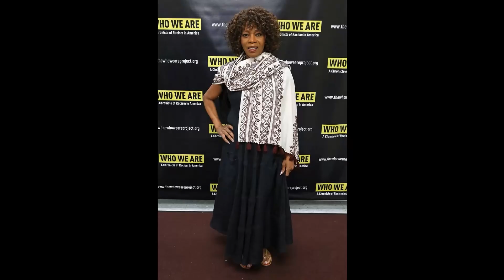Alfre Woodard The Details Will Shock You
Step into the mesmerizing world of Classic Hollywood with Alfre Woodard, a trailblazing star who captivated hearts on and off the screen. 🌟

From their first breakout role to their everlasting legacy, we'll traverse the milestones of Alfre Woodard's remarkable journey. 🎥

Join me as we pay tribute to Alfre Woodard's artistry and the indelible impact they left on cinema history.

🌠 Lights, camera, and let's celebrate the magical era of Classic Hollywood with Alfre Woodard as our guiding luminary! ✨🎭
Filmography:
Hate to See You Go
Summer Camp
The Book of Clarence
Salem's Lot
Viral
Marvel's Moon Girl and Devil Dinosaur
Weathering
The Porter
The Gray Man
Space Oddity
See
Fatherhood
The Investigation: A Search for the Truth in Ten Acts
Juanita
Clemency
Saint Judy
Luke Cage
Empire
A Series of Unfortunate Events
Burning Sands
So B. It
Captain America: Civil War
The Last Ship
Knucklehead
Stat